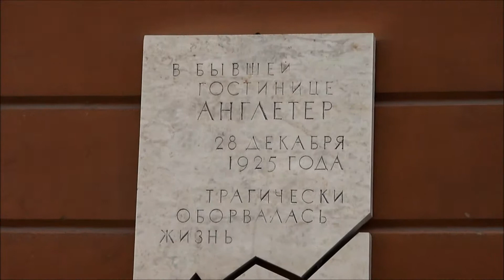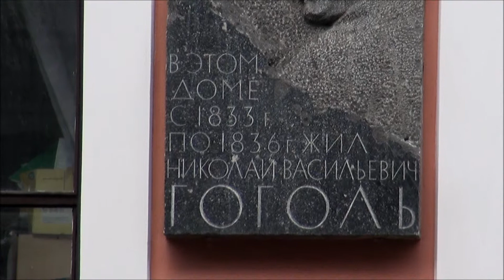Around Saint Isaac's Cathedral/В районе Исакия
Byable/Keit Jarrett. in Saint Petersburg, Russia. Summer 2010.